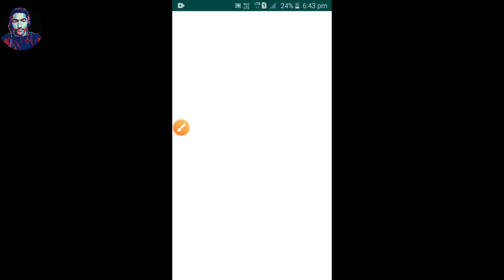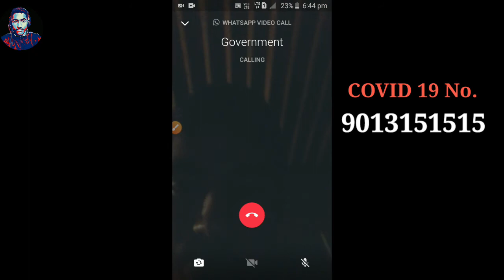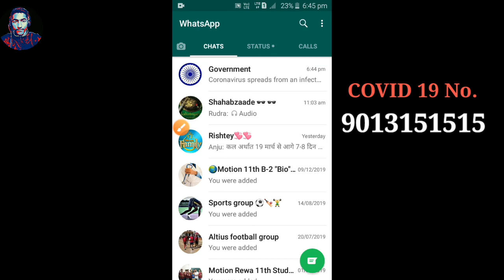CORONAVIRUS in Whatsapp ? भारत सरकार अब हमे बचा लेगी Whatsapp के जरिए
Corona virus in WhatsApp . Indian Government makes a new strategy to protect their citizens from corona virus by making new whatsapp number by this they  give precautions and important information to all Indian citizens so please watch this full video till end.

COVID-19 Govt. Help  Number:- 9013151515

Note :-
This video is for educational purpose only copyright disclaimer under section 107 of the copyright act 1976,allowance is made for "fair use" of purposes such as criticism, comment, news reporting, teaching, scholarship and research.